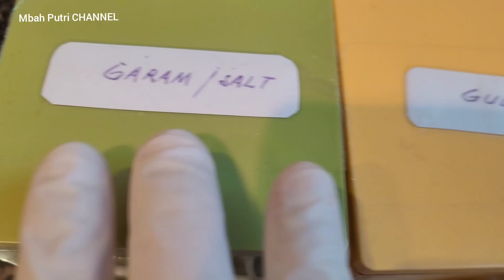Bengkoang jangan dirujak saja coba masak seperti ini enak dan multi guna guys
Hai teman-teman dimana saja berada Assalamualaikhum Wr Wb selamat berjumpa dengan Mbah Putri lagi ya .
Teman-teman disini mbah putri mau bagi-bagi resep yang sangat sederhana tetapi banyak manfaatnya. Tumis bengkoang ebi dan timun,hasilnya enak,sedap dan seger. Tumis bengkoang ini disamping untuk sayur juga bisa buat isian lompia, tahu isi dan pastel basah. Kalian kepingin mencoba silahkan simak video mbah putri sampai habis biar tau bagaimana cara mbah putri memasaknya.
Dan dibawah ini mbah Putri juga sebutkan bahan dan bumbunya.

Bahan-bahan:
1.  bengkoang
2.  wortel
3.  ebi
4.  paprika
5.  timun
6.  daun brambang

Bumbu-bumbu:
1.  gula
2.  garam
3.  bawang putih
4.  bawang merah
5.  penyedap rasa bila perlu
6.  saos tiram
7.  minyak goreng secukupnya

Nah teman-teman inilah bahan dan bumbunya, selamat mencoba ya semoga video dan resep mbah putri bermanfaat bagi kalian semua dan bisa menambah catatan resep baru ditengah keluarga tercinta.

Terima kasih teman-teman atas dukungan kalian semua dan bagi teman-teman yang baru menemukan channel mbah putri, mbah putri ucapkan selamat berkenalan dan selamat bergabung semoga kalian suka dengan video²mbah putri.

Sambil menyimak video mbah putri pastikan dulu tekan tombol yang ada dibawah video ini.

Wassalamualaikhum Wr Wb.